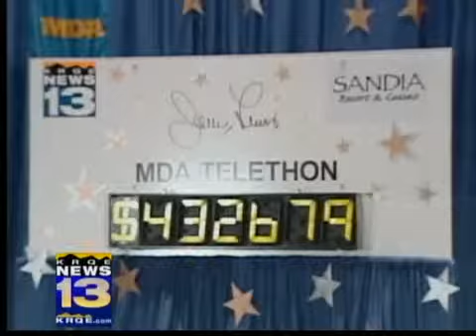MDA telethon nets $432k locally